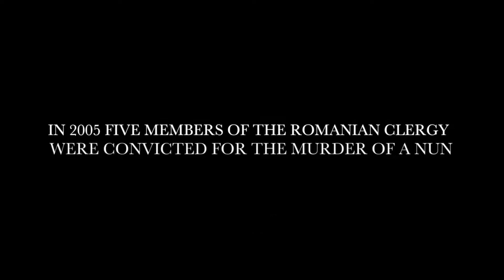The Crucifixion Movie - sopnie cookson, Brittany ashworth##! OFFICIAL TRAILER